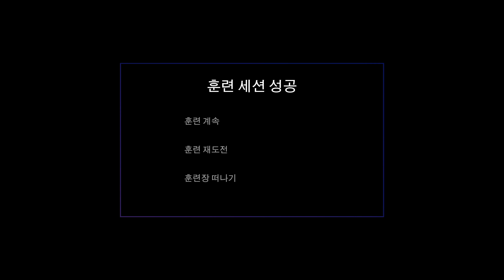[4K] 고담나이트 - 할리퀸과의 만남 | 파트3 (노멘트)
🔴 배트맨 없는 고담의 배트걸, 로빈, 나이트윙, 레드후드 이야기. 고담나이트 스토리 메인미션 플레이 영상입니다.
🔴 RTX ON, 4K 60FPS 초고화질, PC 상옵(Steam), 노코멘트 게임플레이

[4K] Gotham Knights Gameplay Walkthrough - Part 3 (No Commentary)

● Gotham Knights Main Story Mission Gameplay Walkthrough
● PC High Settings (Steam), RTX ON, 4K 60FPS, No Commentary